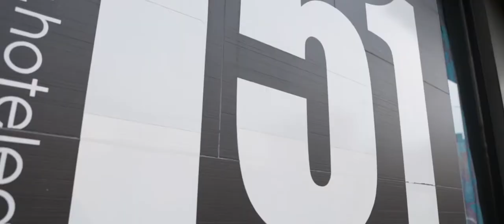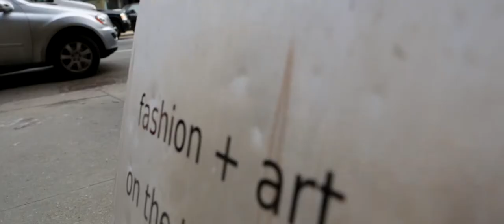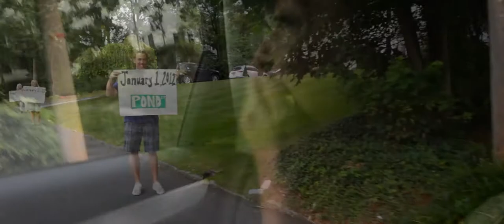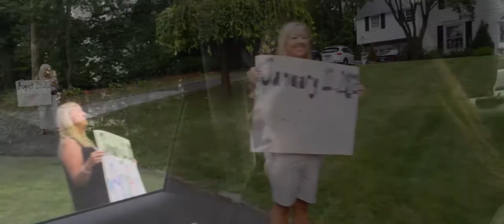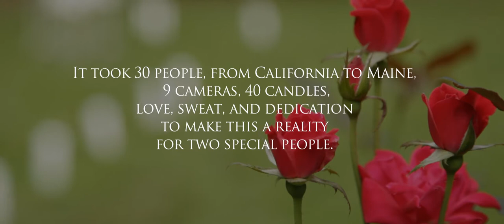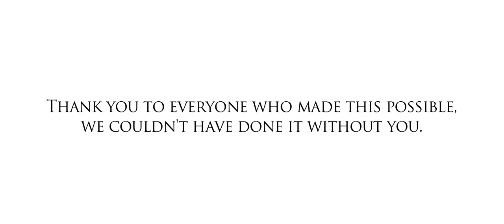JOURNEY - a NY Marriage Proposal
Ryan proposes to Natalie by sending her on a journey through Manhattan, NY and ending in a backyard at a beautiful private home in Westchester County.
To read more about the production, please
A MICHAEL JUSTIN FILMS PRODUCTION.
Shooters:
Michael Justin
Jackie Lawinski Porco
Daniel Porco
Erik Massimino
Marty Robbins
Edited by: Michael Justin
Driver: Tim Lynch
Boutique: Dagny + Barstow
Hotel: East Houston Hotel
Additional Support from:
Bob and Anne Patey
Ben and Sara Intonato
Rocco and Aurelia Intonato
Barbara Marsh
Greg Marsh
Liz Kerrigan and Pat Griffin
Briana Foley
Michelle Herlihy
Alison Keeley
Ronny and Denise Derosa
Mike and Kristin Bruyette
Pat Curran
Nicole and Chris Chaput
Adrienne Breslin
Allison Miller
Casey Richards